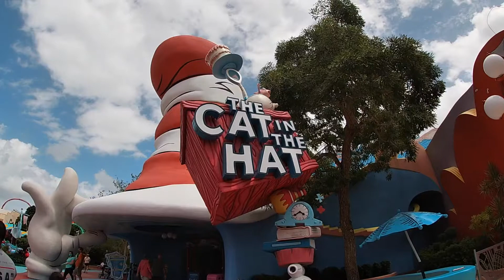Cat in the Hat Ride Full POV | Universal Orlando, Islands of Adventure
Queue and ride for Cat in the Hat at Islands of Adventure

I do vlogs, reviews, news updates, hotel room tours, live streams, merchandise videos with prices, full shows, full rides, and other videos!

Video Taken September 21, 2020